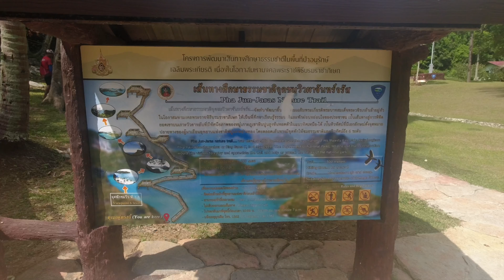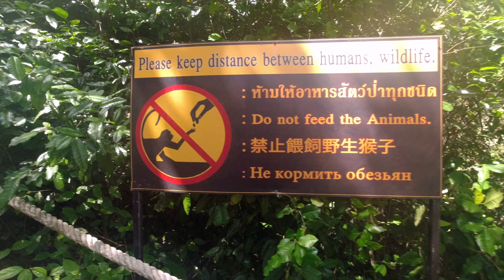Ang Thong National Marine Park Adventure: Viewpoints, Snorkeling & Kayaking in Koh Samui, Thailand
Welcome back, adventurers! In today's video, I take you on a breathtaking journey to one of Thailand's most iconic destinations - Ang Thong National Marine Park. Join me as we explore stunning viewpoints, snorkel with fishes, and kayak through pristine waters in this tropical paradise.